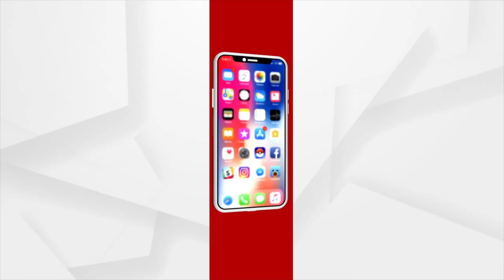World Bicycle Day 2021 (ଆଜି ବିଶ୍ବ ସାଇକେଲ ଦିବସ) | Cycle Made Of Matchsticks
ଏହି ଅବସରରେ  ଦିଆସିଲି କାଠିରେ ସାଇକେଲ ଗଢିଛନ୍ତି ପୁରୀ କୁମ୍ଭାରପଡା ଅଞ୍ଚଳର ଯୁବଶିଳ୍ପୀ ଶାସ୍ବତ ରଞ୍ଜନ ସାହୁ ।